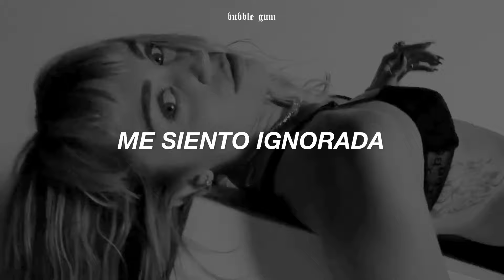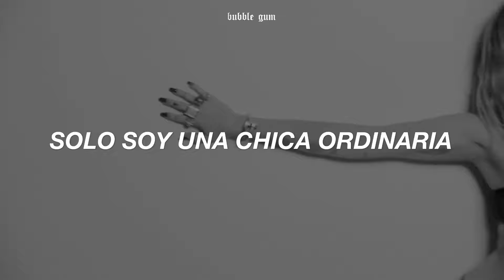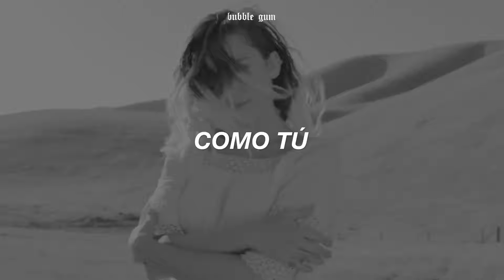[ Miley Cyrus ] - Ordinary Girl (Hannah Montana) // Español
➤ mi instagram ✎ @bu88le_gum13

*🌟𝐿𝑒𝑡𝑟𝑎 𝑜𝑟𝑖𝑔𝑖𝑛𝑎𝑙/𝐿𝑦𝑟𝑖𝑐𝑠*🌟

Oh yeah,
La da a da

I love who I am
I don't wanna be ungrateful
It probably sounds strange
I really love the role I play
The songs I sing
But with all the fame
The things that seem so simple
Suddenly, so far out of reach
Wish that they could see
That underneath

I'm just an ordinary girl!
Sometimes I'm lazy
I get bored, I get scared,
I feel ignored, I feel happy
I get silly, I choke on my own words.
I make wishes, I have dreams,
And I still want to believe,
Anything can happen in this world
For an ordinary girl!

Hello, goodbye
One day here,
One day there
And again it's time to go
Miss popular always on the road
Put my best foot forward
Gotta get on with the show
Strike a pose for the front
Cover of a magazine
Everywhere, I arrive I get
High five's
They paint me larger than life

Yeah!

Sometimes I'm lazy
I feel ignored, I feel happy (yeah)

So give it everything
Or nothin' at all
Get back on your feet
When you stumble and fall
A little luck can go a long way
So don't you worry about
What people say
Who knows where the wind may blow
Mmm

Sometimes I'm lazy
Like you like me (yeah!)
Mmm
Traducir al español